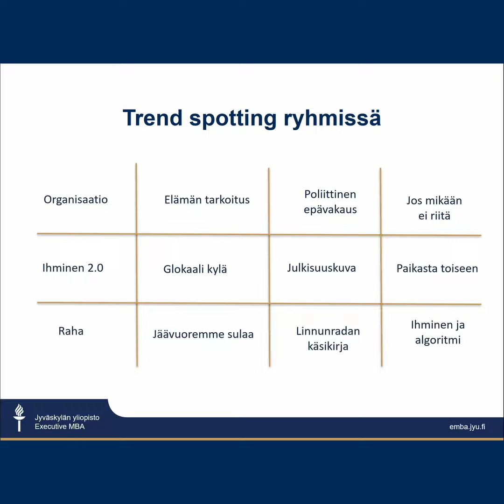Tulevaisuuden liiketoimintaympäristö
jyuEMBA:n valinnaisiin opintojaksoihin kuuluva tulevaisuuden liiketoimintaympäristö -kurssin teemaennakko.